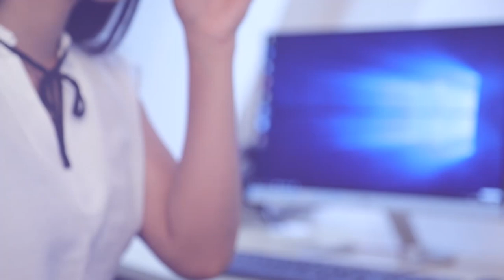වසර 10ක් ගිහිල්ලත් සිංහළ දෙමළ මුස්ලිම් කියලා බෙදිලා හරියනවද?| Breaking.lk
වසර 10ක් ගිහිල්ලත් සිංහළ දෙමළ මුස්ලිම් කියලා බෙදිලා හරියනවද?